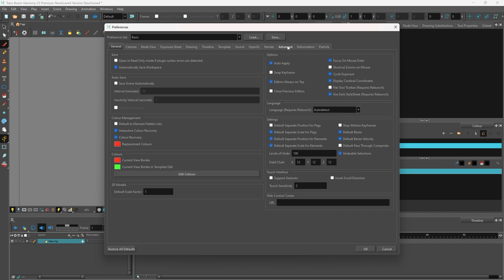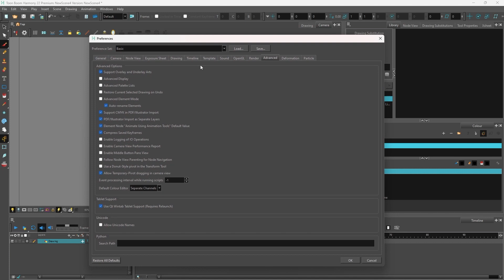Módulo 3 - Dicas Iniciais